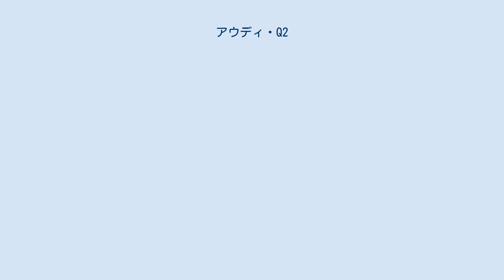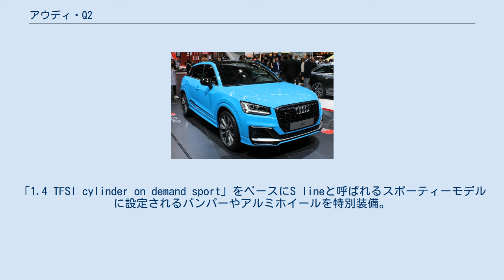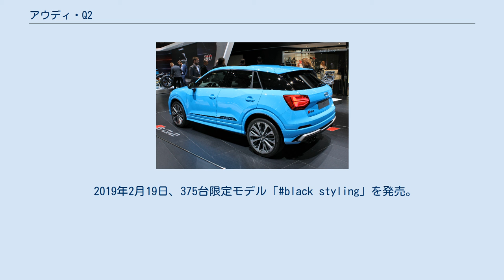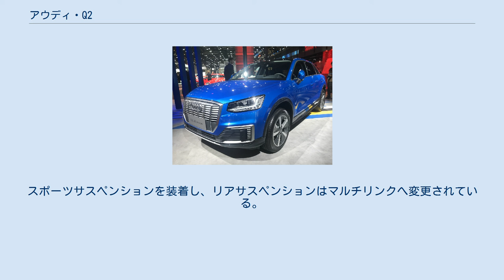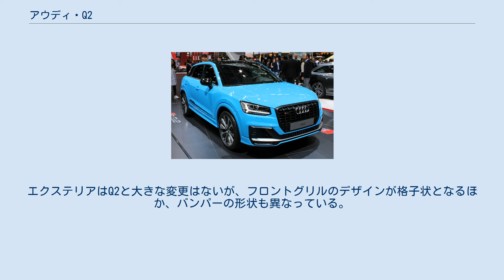アウディ・Q2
Q2（キューツー）は、アウディが製造・販売しているコンパクトSUV型の普通乗用車である。
 2016年3月、ジュネーブモーターショーで発表された。
Q3よりもコンパクトなSUVで若年層をターゲットとする。
エクステリアはシングルフレームグリルを八角形とし、やや高い位置に配置することでSUVらしさを強調。
サイドビューでは、Cピラーに設置されたボディーカラーとは別色のブレードが特徴となる。
インテリアは、航空機のエンジンをイメージしたデザインを採用した。
 2016年7月14日、欧州で受注開始。
同年11月、欧州市場での発売を開始した。
 インゴルシュタットにあるアウディの工場で製造され、 プラットフォームはフォルクスワーゲングループで共用されるMQBプラットフォームが使用されている。
 2018年10月、中国市場にQ2のロングバージョン「Q2L」を導入。
Q2Lは佛山一汽フォルクスワーゲンで生産される 。
 2019年4月、上海モーターショーで、 Q2の電気自動車仕様「Q2L e-tron」を発表。
中国市場専用車で搭載されるモーターは最高出力136hp、最大トルク29.6kgmを引き出す。
バッテリーの蓄電容量は38kWhで一回のフル充電で航続距離は最大265kmとなる。
 2017年4月26日、日本向けモデルを発表し受注開始。
グレードは1.0L TFSIエンジンを搭載した「1.0 TFSI」、「1.0 TFSI sport」、シリンダー休止システム付1.4L TFSIエンジンを搭載した「1.4 TFSI cylinder on demand sport」の3種類。
トランスミッションは、7速Sトロニックとなる。
オプションのMMIナビゲーションを選択すると、「アウディスマートフォンインターフェイス」を介してApple CarPlay及びAndroid Autoを利用可能となる。
また同時に、全国280台の限定モデル「1st edition」も設定。
「1.4 TFSI cylinder on demand sport」をベースにS lineと呼ばれるスポーティーモデルに設定されるバンパーやアルミホイールを特別装備。
そのほか、安全装備を充実させている。
 2017年6月13日、上記3グレードと限定モデルを販売開始。
2018年1月6日、150台限定モデル「touring limited」を発売。
「1.4 TFSI sport」をベースに、ナビゲーションパッケージや専用デザインのアルミホイールを装備している。
2018年3月5日、400台限定モデル「anniversary limited」を発売。
 2018年9月20日、一部改良。
グレード名を「30 TFSI」、「30 TFSI sport」、「35 TFSI cylinder on demand sport」に変更し、ベースグレード「30 TFSI」に自動緊急ブレーキ「アウディプレセンスフロント」などを標準装備。
またオプションで「30 TFSI sport」、「35 TFSI cylinder on demand sport」に「S lineパッケージ」を設定。
専用のバンパーやステアリング、アルミホイールなどを装備する。
2018年9月20日、250台限定モデル「contrast limited」を発売。
2019年2月19日、375台限定モデル「black styling」を発売。
2019年7月17日、「30 TFSI sport」をベースにした300台限定モデル「passion」、150台限定モデル「black elegance」を発売。
2019年11月19日、375台限定モデル「contrast styling」を発売。
グレーのバンパーやホイールアーチ、18インチアルミホイールなどを装備する。
 2020年4月14日、新たなオプションパッケージを設定。
ベースは「30 TFSI sport」および「35 TFSI cylinder on demand sport」で、「コンフォートパッケージ」、「black stylingパッケージ」、「S line plus パッケージ」の3種類。
 Q2で利用可能なドライバーアシスタンスシステムは次のとおり。
 2016年のEuro-NCAP 衝突試験では、車両は5つ星評価された 。
 2018年10月2日、パリモーターショーにて初公開。
Q2の高性能モデルで最高出力30...